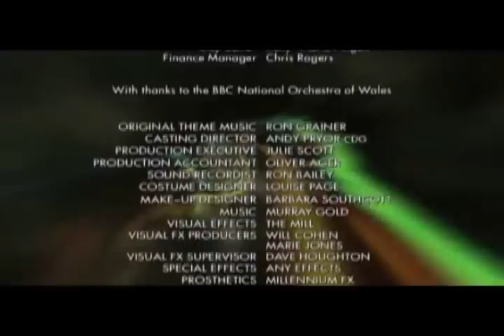Doctor Who: The Sound of Drums Alternate Next Time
Well, just another attempt at a Next Time trailer for a very good episode, but as ever, tell me what you think. Comments are Welcome.